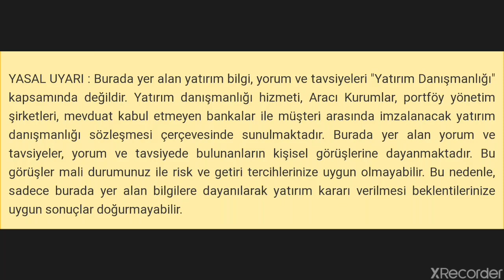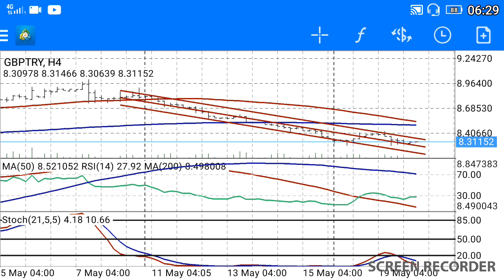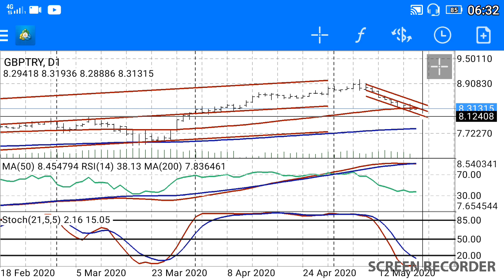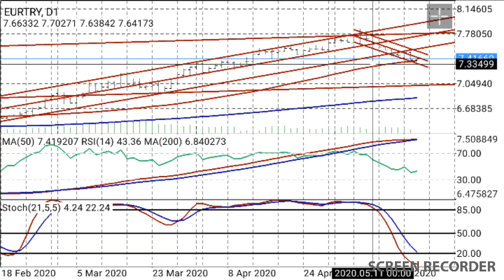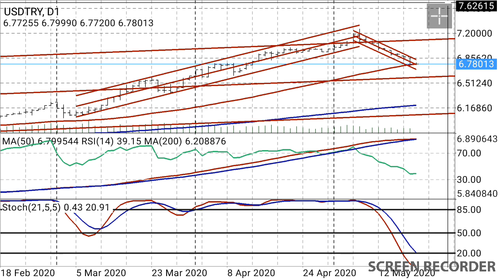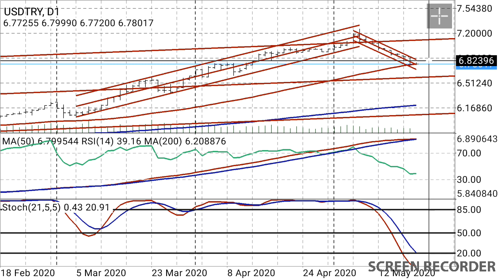Dolar/TL-Euro/TL-Sterlin/TL- (Ekonomi) CANLI / BAŞKAN35 /